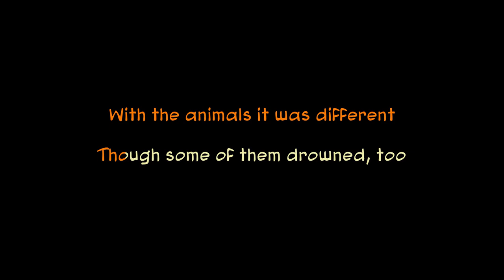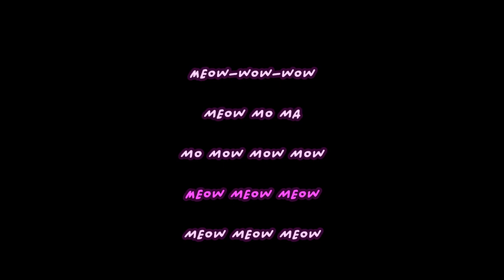Cats Don't Dance (Lindsay Ridgeway)- Little Boat On the Sea [Karaoke] (With Backing Vocals)